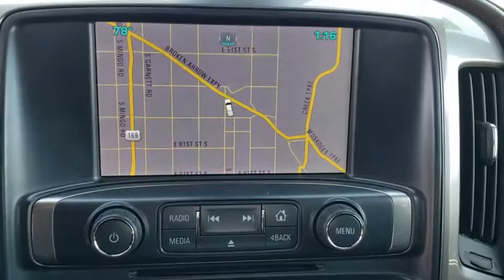2015 Chevrolet Silverado 2500HD Tulsa, Broken Arrow, Owasso, Bixby, Green Country, OK G20021A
Black Used 2015 Chevrolet Silverado 2500HD available in Broken Arrow, Oklahoma at Ferguson Superstore. Servicing the Tulsa, Owasso, Bixby and Green Country, OK area.
2015 Chevrolet Silverado 2500HD LTZ - Stock#: G20021A - VIN#: 1GC1KWE83FF107582

Ferguson Superstore
1601 N Elm Place

***NO ACCIDENT HISTORY***, **FULLY RECONDITIONED**, ***HEATED LEATHER SEATS***, ***BACK UP CAMERA***, ***LEATHER***, ***CLEAN CARFAX ONE OWNER***, Silverado 2500HD LTZ, Duramax 6.6L V8 Turbodiesel, 4WD. CARFAX One-Owner. Clean CARFAX. Odometer is 43372 miles below market average!PRICING INCLUDES FERGUSON DISCOUNT AND ALL NATIONAL AND REGIONAL INCENTIVES! #1 VOLUME GMC DEALER IN OKLAHOMA! You pay the price listed plus a $379 documentation fee, less any extra incentives if available and/or applicable. Please call to check on availability. NO BROKERS OR DEALERS, PLEASE.
TRAILERING WIRING PROVISIONS  FOR CAMPER  FIFTH WHEEL AND GOOSENECK TRAILER  is located at the rear of the pickup box attached to the rear frame cross member,PEDALS  POWER-ADJUSTABLE,TIRES  LT265/60R20E ALL-TERRAIN  BLACKWALL,ENGINE  DURAMAX 6.6L TURBO DIESEL V8  B20-DIESEL COMPATIBLE  (397 hp [296.0 kW] @ 3000 rpm  765 lb-ft of torque [1032.8 N-m] @ 1600 rpm) Includes (K40) exhaust brake.),LICENSE PLATE KIT  FRONT,WHEELS  20 (50.8 CM) FORGED POLISHED ALUMINUM  includes 18 x 8 (45.7 cm x 20.3 cm) steel spare wheel. Spare not included with (ZW9) pickup box delete unless a spare tire is ordered,CARGO TIE DOWNS (4)  MOVABLE UPPER,JET BLACK  PERFORATED LEATHER-APPOINTED SEAT TRIM,FRONT AND REAR PARK ASSIST  ULTRASONIC,LED LIGHTING  CARGO BOX WITH SWITCH ON CENTER SWITCH BANK,SEATS  FRONT FULL-FEATURE LEATHER-APPOINTED BUCKET  with (KA1) heated seat cushions and seat backs. Includes 10-way power driver and front passenger seat adjusters  including 2-way power lumbar control  2-position driver memory  adjustable head restraints  (D07) floor console and storage pockets.,BLACK,LTZ PLUS PACKAGE  includes (JF4) power adjustable pedals  (UQA) Bose premium audio system and (UD5) Front and Rear Park Assist.,CHEVROLET MYLINK AUDIO SYSTEM  8 DIAGONAL COLOR TOUCH NAVIGATION WITH AM/FM/SIRIUSXM  USB PORTS  auxiliary jack  SD card slot  Bluetooth streaming audio for music and most phones  hands-free smartphone integration  Pandora Internet radio  voice-activated technology for radio and phone  and 4 customizable themes,ENGINE BLOCK HEATER,GVWR  10 000 LBS. (4536 KG),CONSOLE  FLOOR MOUNTED  RECONFIGURABLE  with moveable cup holders  cell phone storage  power cord management and hanging file holder capability,LTZ PREFERRED EQUIPMENT GROUP  includes standard equipment,TRAILER BRAKE CONTROLLER  INTEGRATED,LPO  CARGO BOX RETRACTABLE SIDE ASSIST STEP,LPO  ALL-WEATHER FLOOR MATS  FRONT AND REAR,SUNROOF  POWER,Z71 PACKAGE  OFF-ROAD  includes twin tube Rancho brand shocks  (JHD) Hill Descent Control  (NZZ) Underbody Shield. Also includes brushed metal Z71 door sill plate  unique Z71 gauge cluster  unique finish interior trim plates  unique lower bumper appearance  unique grille design with Z71 badge and Z71 pickup box decals,PAINT  SOLID,LPO  CONSOLE INSERT EXPANDABLE FOLDER TOTE,UNDERBODY SHIELD  FRAME-MOUNTED SHIELDS  includes front underbody shield starting behind front bumper and running to first cross-member  protecting front underbody  oil pan  differential case and transfer case,DURAMAX PLUS PACKAGE  includes (LML) Duramax 6.6L Turbo Diesel V8 engine  (MW7) Allison 1000 6-speed automatic transmission  (GT4) 3.73 rear axle ratio  (K05) engine block heater  (PDF) LTZ Plus Package and (IO6) Chevrolet MyLink 8 Diagonal Color Touch audio system with Navigation,STEERING WHEEL  HEATED  LEATHER WRAPPED WITH AUDIO AND CRUISE CONTROLS,EXHAUST BRAKE,SEATS  HEATED AND COOLED  DRIVER AND FRONT PASSENGER FRONT BUCKET,DRIVER ALERT PACKAGE  includes Lane Departure Warning  Forward Collision Alert  Safety Alert Seat and (UD5) Front and Rear Park Assist.,TRANSMISSION  ALLISON 1000 6-SPEED AUTOMATIC  ELECTRONICALLY CONTROLLED  with overdrive  electronic engine grade braking and tow/haul mode,BOSE SOUND WITH 6 SPEAKER SYSTEM,SWITCH  HIGH IDLE,REAR AXLE  3.73 RATIO,ENTERTAINMENT PACKAGE  REAR SEAT DVD/BLU-RAY PLAYER  with 9.2 inch LCD display  2 sets of wireless headphones and A/V remote control,Locking/Limited Slip Differential,Four Wheel Drive,Tow Hooks,Tow Hitch,ABS,4-Wheel Disc Brakes,Tires - Front All-Season,Tires - Rear All-Season,Fog Lamps,Heated Mirrors,Power Mirror(s),Integrated Turn Signal Mirrors,Power Folding Mirrors,Privacy Glass,AM/FM Stereo,Auxiliary Audio Input,Smart Device Integration,CD Player,Requires Subscription,Power Driver Seat,Power Passenger Seat,Driver Adjustable Lumbar,Passenger Adjustable Lumbar,Seat Memory,Pass-Through Rear Seat,Rear Bench Seat,Adjustable Steering Whe